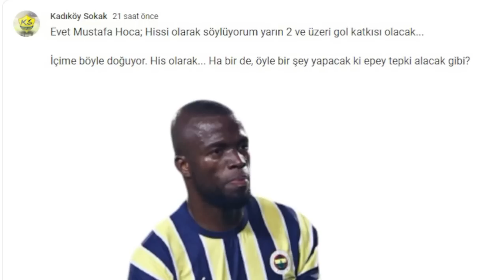SONDAKİKA İşte Jorge Jesus, Arda Güler ve Zajc Olayının PERDE ARKASI! %100 Gerçekler!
Futbolcularımız, Gaziantep FK maçı sonrası açıklamalarda bulundu
Teknik Direktörümüz Jorge Jesus, Gaziantep FK galibiyetini değerlendirdi
Jorge Jesus'tan Arda Güler için konuşulan sözler
Erol Bulut: "Fenerbahçe'de 5, bende 1 tane var"

Fenerbahçe, Valencia, Arda Güler, Ferdi Kadıoğlu, Gaziantep FK, Samet Akaydın, Ezgjan Alioski,
Ali Koç, Rossi, Zajc, Haji Wright, Batshuayi, Erman Toroğlu, A Spor,
Miguel Crespo,